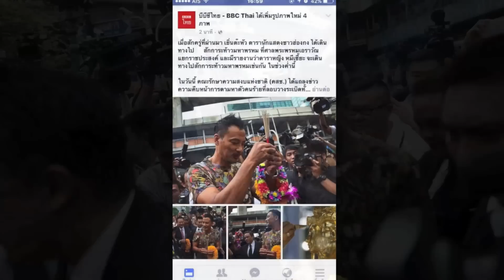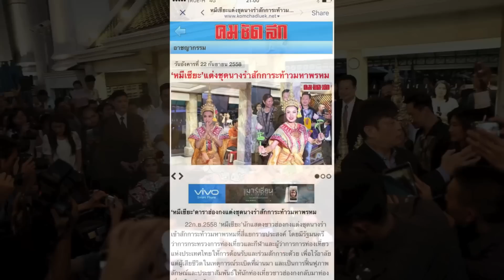香港群星四面神前為泰國打氣